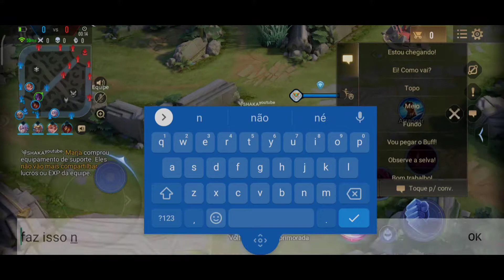MARJA SUPORTE - AINDA É USÁVEL + BLUE BUILD - ARENA OF VALOR | Aov | Rov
salve rapeize tudo bem??
trazendo um vídeo hoje de MARJA SUPORTE com a BLUE BUILD
dando aquele slow gostozin.

segue lá

 Mattos

Carojunior17